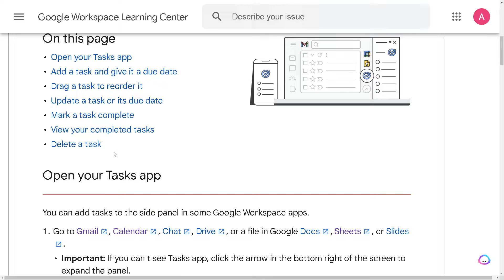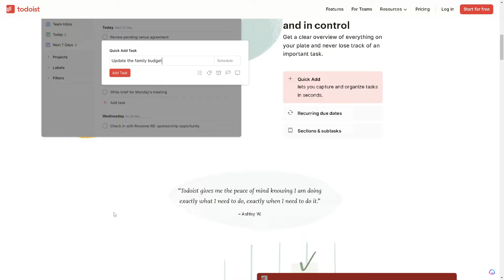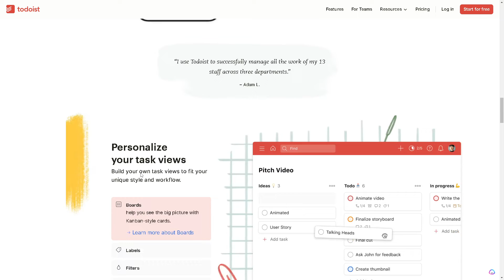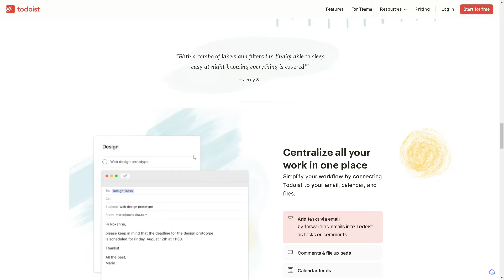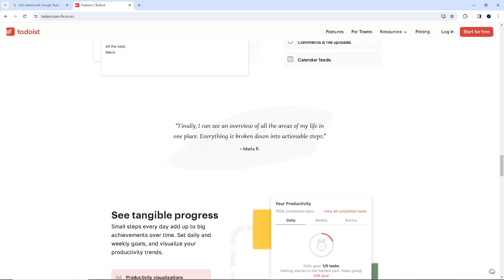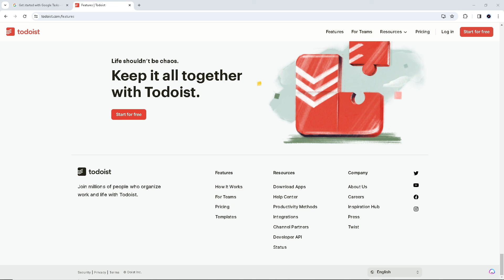Google Tasks vs Todoist: Which Project Management App Is Better? (2025)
Google Tasks vs Todoist Which Project Management App Is Better

Looking for the ultimate task management tool? Dive into this comprehensive comparison between Google Tasks and Todoist! 📊 Explore the features, capabilities, and nuances of these top-notch task management apps for 2023. Discover which aligns best with your project management needs. From quick-start guides to in-depth tutorials, learn to harness the full potential of Google Tasks and Todoist. Whether you're a beginner or a seasoned pro, find the perfect fit for your productivity journey!